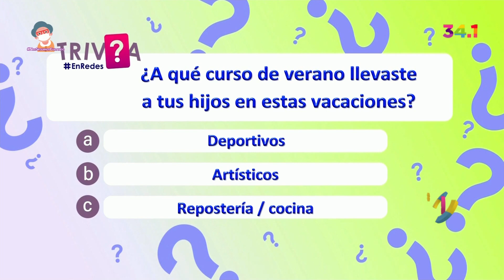Natali Girón & Irsa Sánchez HD 1 mayo 2023 (3)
Natali Girón  &  Irsa Sánchez  HD  1 mayo 2023